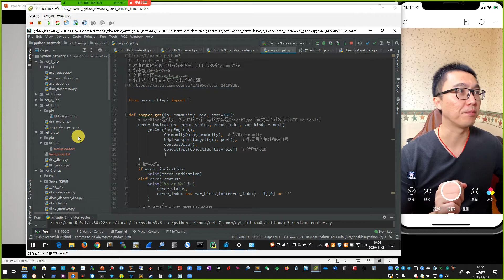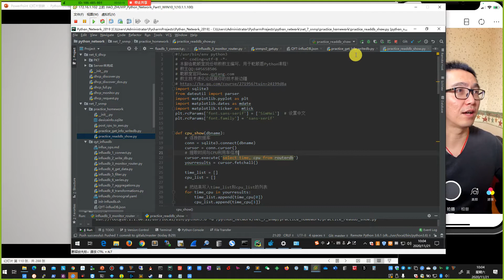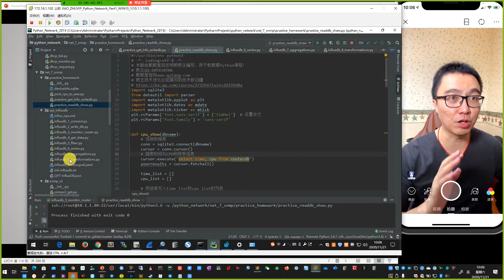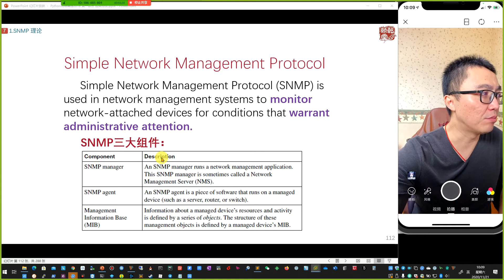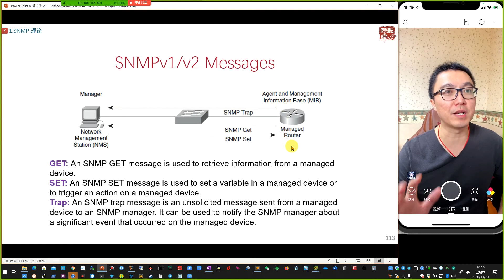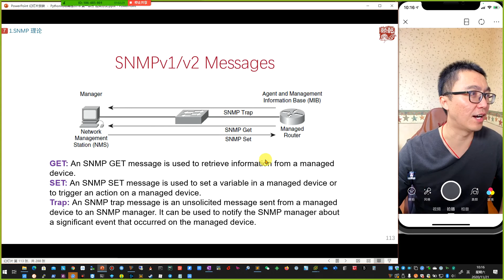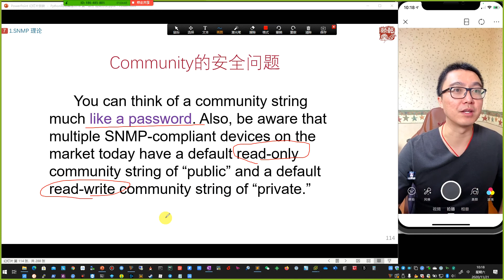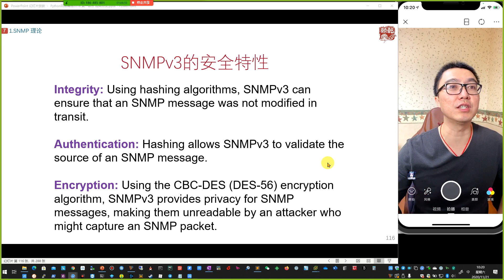SNMP基本理论